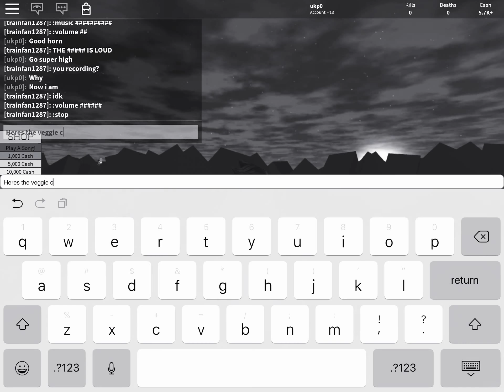Veggie chip train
This is a video from me and trainfan so enjoy